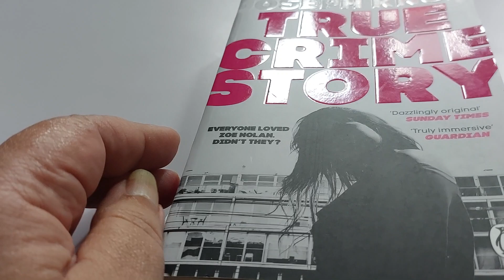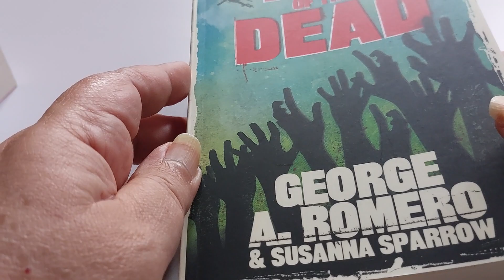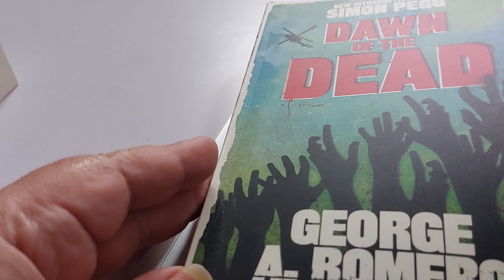treated myself to a couple of books 📚